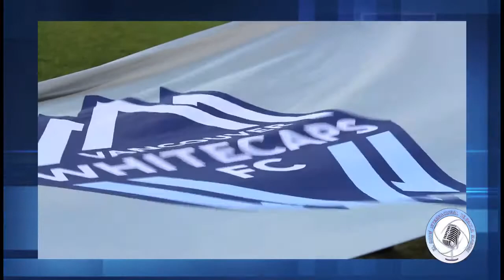san jose earthquakes vs colombus crew post game interviews 2017